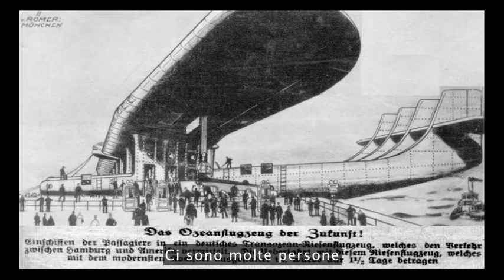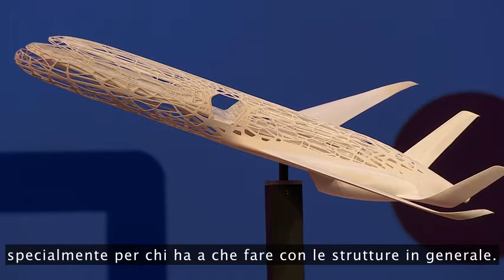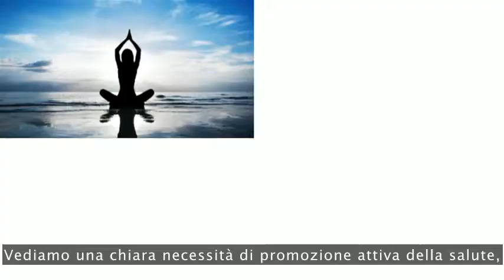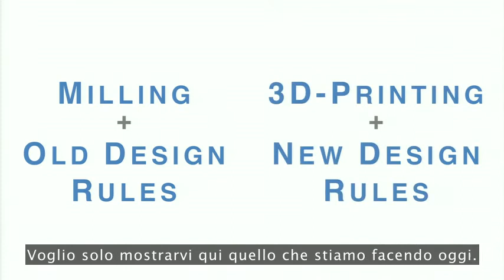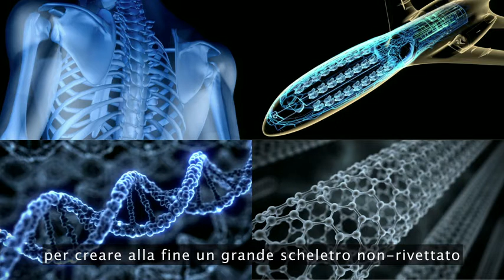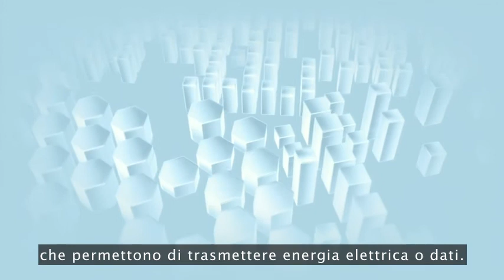TEDItalia - Bastian Schaefer: Un jumbo stampato in 3D?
Il designer Bastian Schaefer mostra un ipotetico design di aeroplano, con uno scheletro ispirato a forme naturali resistenti e flessibili e dai bisogni della popolazione mondiale che, ehm, cresce. Immaginate un aeroplano pieno di luce e spazio e costruito con parti generate da una stampante 3D.

*** Diventa Fan ***